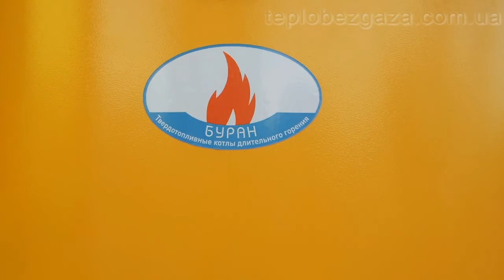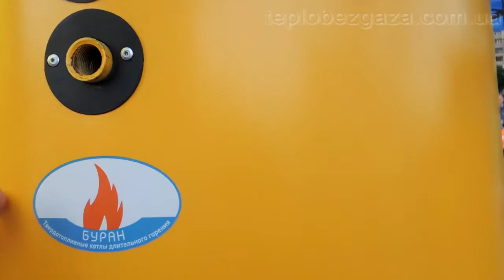Буран 20кВт на дровах Принцип работы Котёл верхнего горения.